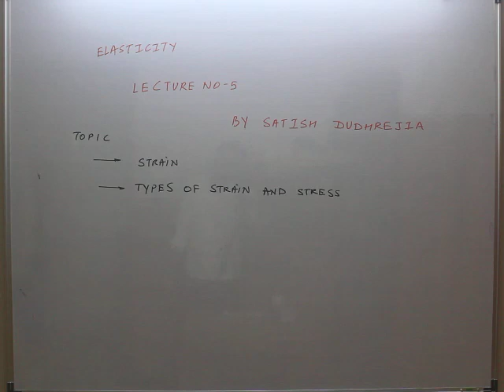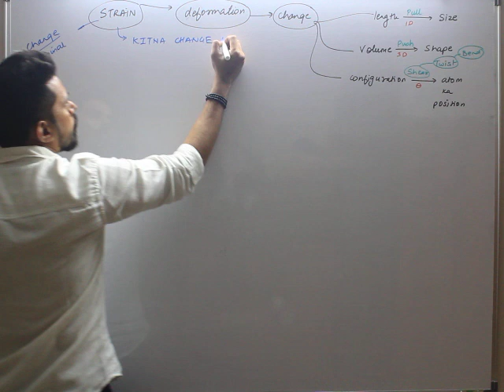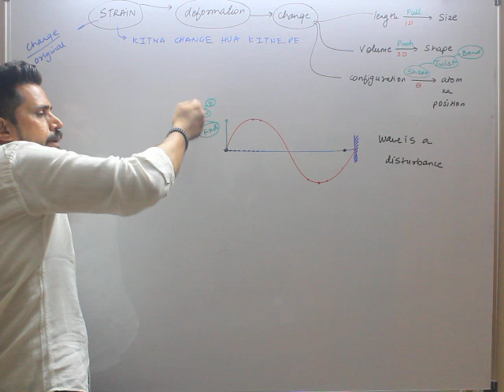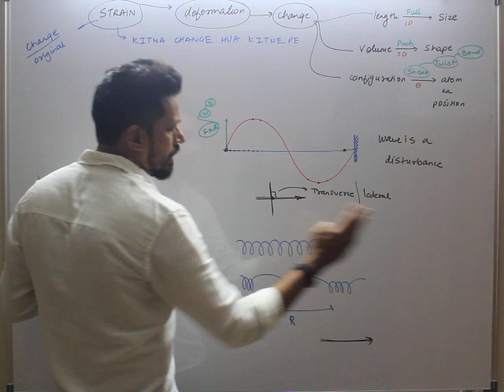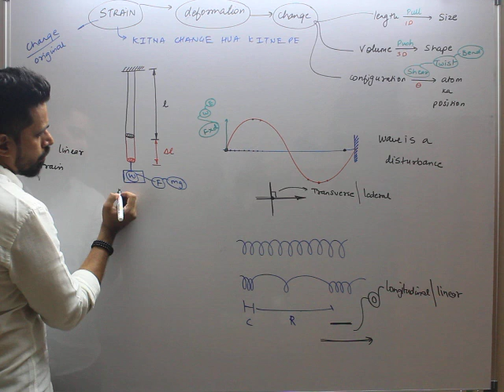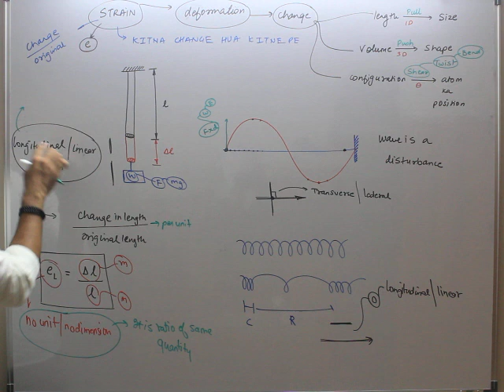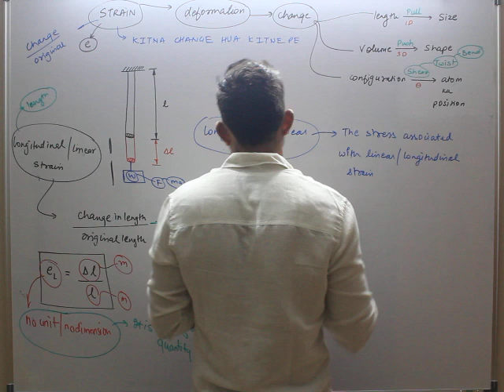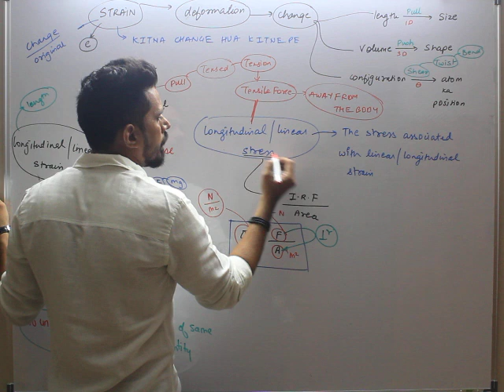Elasticity Lecture No 5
1) Strain
2) Longitudinal Strain & Longitudinal Stress